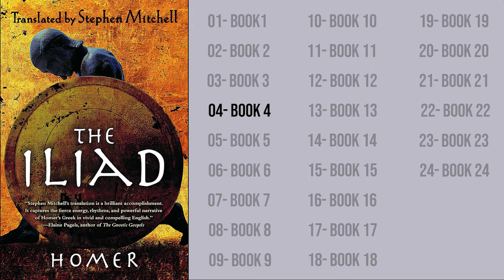The Iliad by Homer - Book 4 (AudioBook 4 of 24)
The Iliad is an epic poem written by the ancient Greek poet Homer. It is one of the oldest surviving works of Western literature and is set during the legendary Trojan War. The story revolves around the Greek hero Achilles and the siege of the city of Troy. The poem spans nine years of the war, depicting the conflicts, battles, and personal struggles of the warriors on both sides.

The Iliad provides a comprehensive depiction of the heroism, glory, and brutality of war. It explores themes such as honor, pride, fate, and the consequences of one's actions. The main focus is on the wrath of Achilles, who withdraws from fighting after a dispute with Agamemnon, the king of Mycenae. The narrative follows the consequences of his absence on the Greek army and the escalating conflict between both sides.

The poem introduces several key characters, including Hector, the Trojan prince and greatest fighter on the Trojan side, and Priam, the aging king of Troy. It also includes the intervention of the Olympian gods in the mortal realm, often influencing the outcomes of battles and the behavior of individuals.

The Iliad is renowned for its use of vivid imagery, powerful storytelling, and intricate character development. It explores the complex nature of human emotions, the price of glory, and the devastating impact of war on individuals and societies. The poem has had a profound influence on Western literature and has been studied, interpreted, and admired for its richness and depth for centuries.